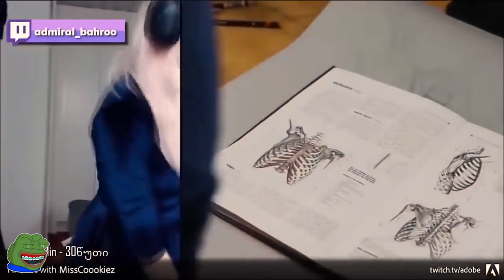(🔥HOT🔥)The BEST twitch GIRLS fails COMPILATION 💦 #50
the best twitch girl fails compilation